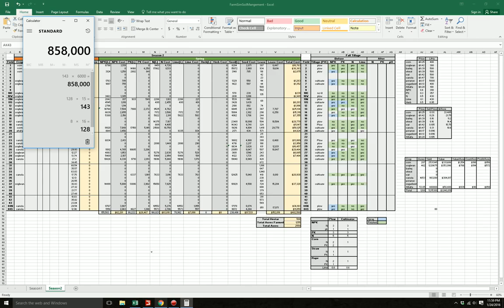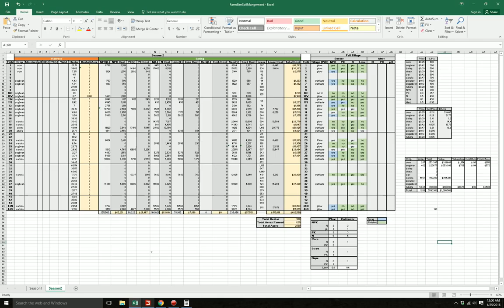Farming Simulator 2015: Baling Alfalfa!